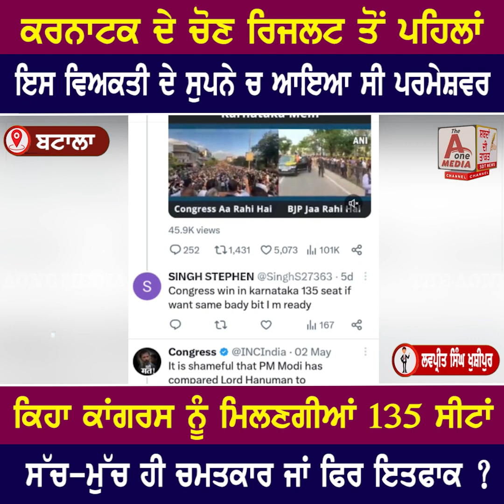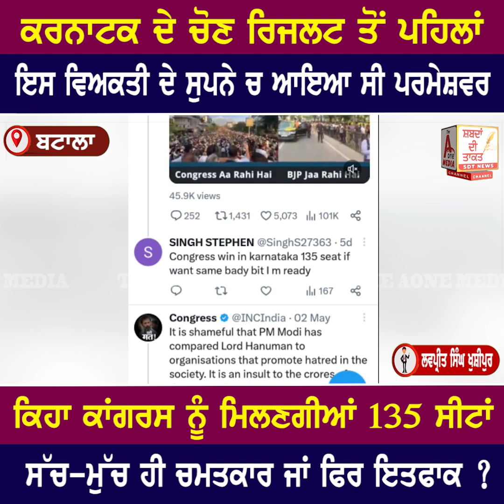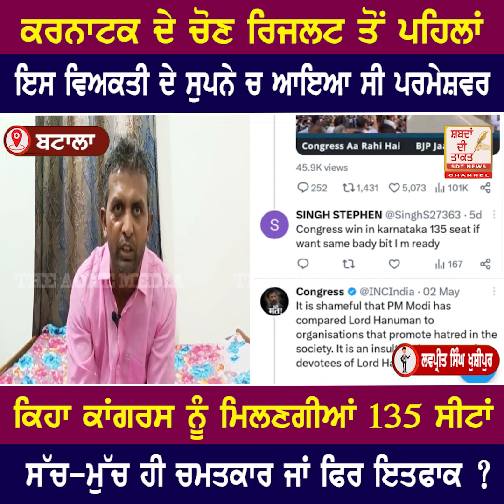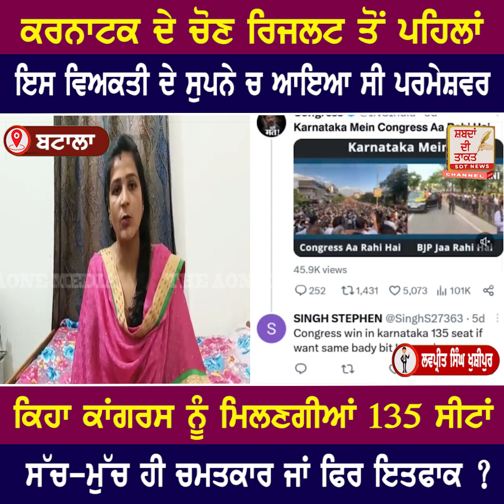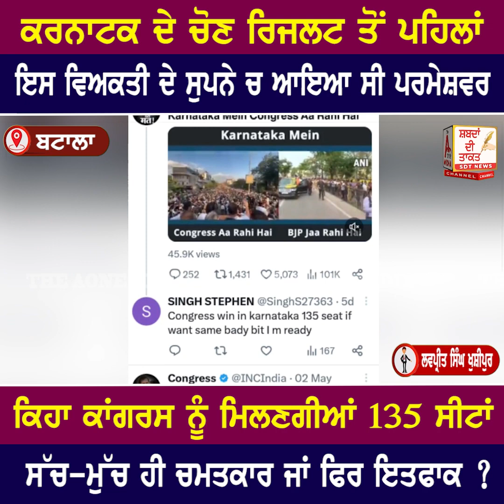BATALA ਕਰਨਾਟਕ ਦੇ ਚੋਣ ਰਿਜਲਟ ਤੋਂ ਪਹਿਲਾਂ ਇਸ ਵਿਅਕਤੀ ਦੇ ਸੁਪਨੇ ਚ ਆਇਆ ਸੀ ਪਰਮੇਸ਼ਵਰ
BATALA ਕਰਨਾਟਕ ਦੇ ਚੋਣ ਰਿਜਲਟ ਤੋਂ ਪਹਿਲਾਂ ਇਸ ਵਿਅਕਤੀ ਦੇ ਸੁਪਨੇ ਚ ਆਇਆ ਸੀ ਪਰਮੇਸ਼ਵਰ, ਕਿਹਾ ਕਾਂਗਰਸ ਨੂੰ ਮਿਲਣਗੀਆਂ 135 ਸੀਟਾਂ | THEAONEMEDIASDT